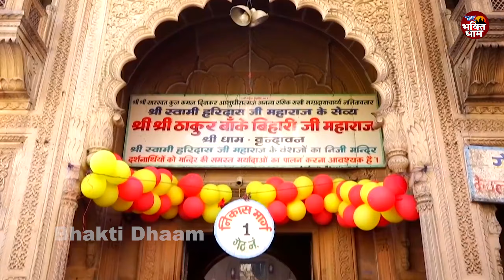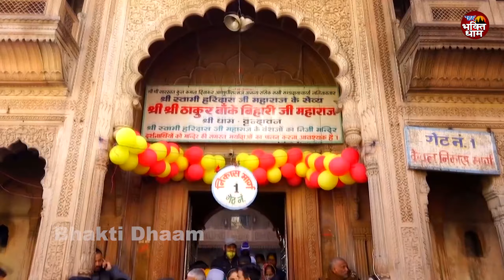Video ~ मेरे बाँके बिहारी दिलदार | Mere Banke Bihari Dildar | Jyoti Tiwari | Krishna Bhajan 2024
🎶Song - Mere Banke Bihari Dildar
📽Recording - Max Studio ( Delhi)
📌Label - Gopal Bhakti
VG - 36922